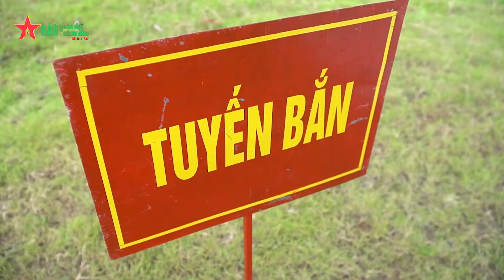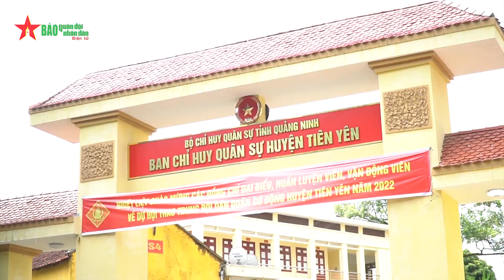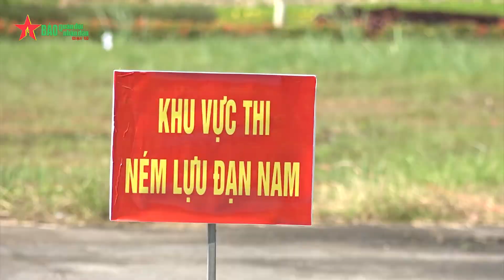Quảng Ninh: Tranh tài sôi nổi tại Hội thao Trung đội dân quân cơ động năm 2022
Bất chấp nắng nóng oi bức, cán bộ, chiến sĩ Trung đội dân quân cơ động (DQCĐ) của 177 xã, phường, thị trấn trên địa bàn tỉnh Quảng Ninh hăng hái tham gia tranh tài tại Hội thao Trung đội DQCĐ năm 2022.